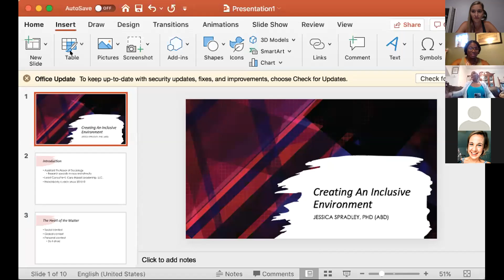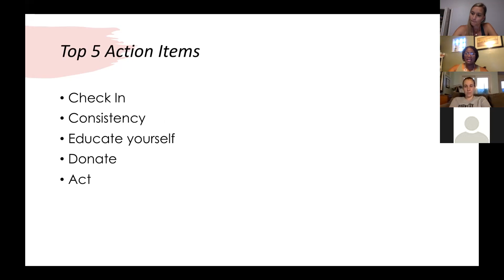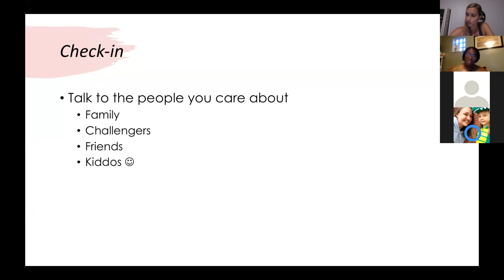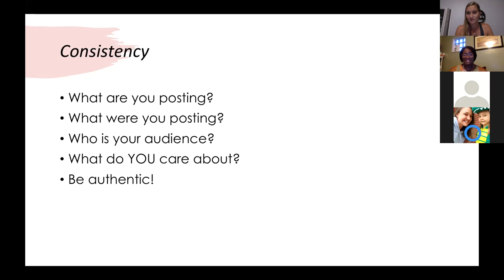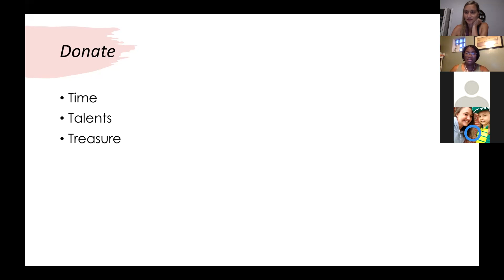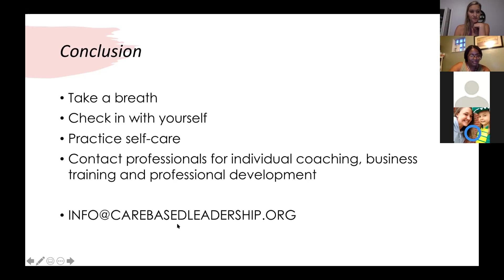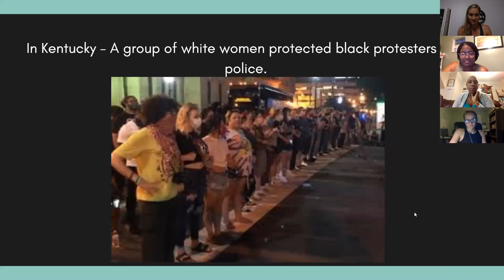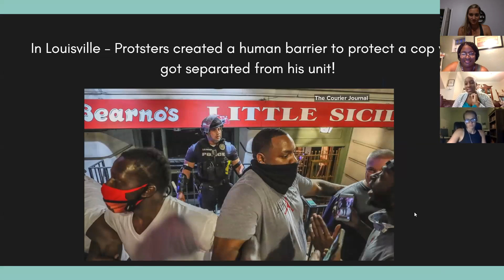EE/AN June 3, 2020- Inclusivity call supporting BLM with Jessica Spradley